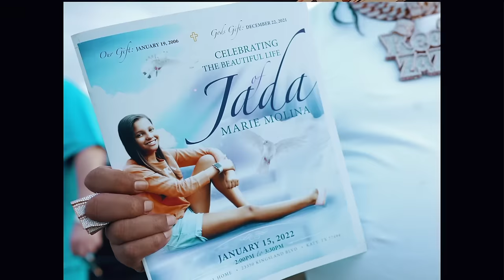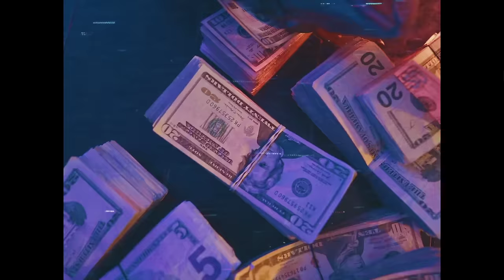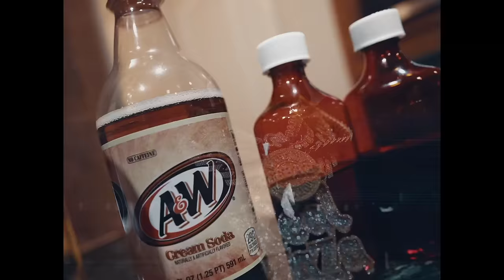Z-Ro & Deebaby & OTB Fastlane D Flowers & Yung Al - Feel Better (Official Music Video) (2022)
Z-Ro
DeeBaby
Young AI
D Flowers
Houston Population
Black Diamond Ent
Dallas
Screwed
Onedeep
Rap
Hip Hop
Worldstar
Texas
Rip Dj Screw
Onedeepentertainment
music
2022
Houston